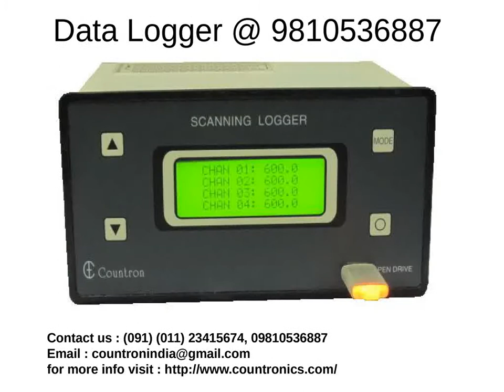Data Logger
Find all the major industrial products as AH Meter, Amp Hour Meter, ORP Meter a leading manufacturer and supplier of major industrial products.